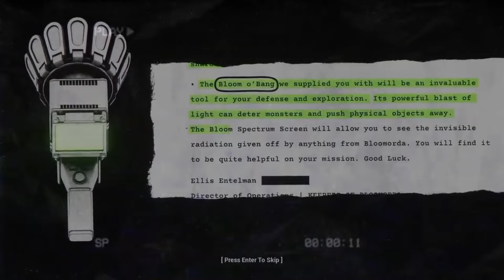ANOMALI CACING BESAR, INI ANOMALI DI ZOONOMALY 2 !!! Investigasi Detail Zoonomaly 2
~DESKRIPSI~

RAHASIA BESAR & MISTERIUS DI KEBUN BINATANG ZOONOMALY 2 !!!

Halo semuanya kembali lagi di channel zaky4032 & pada video kali ini kita akan membahas tentang Game yang sedang ramai & hangat di bicarakan para player, yaitu ZOONAMALY, ini adalah game horror bertemakan kebun binatang yang baru rilis, berbeda dengan topik sebelumnya, kali ini kita akan membahas tentang beberapa informasi baru seperti analisis baru untuk zoonomaly, cukup menarik perhatian, apa saja itu ? penasaran ? So langsung aja cek this out.

《SINOPSIS ZOONOMALY》

"Anda harus selamat dari kebun binatang yang dipenuhi monster sambil mencari pecahan kunci yang mengungkap kebenaran asal usulnya. Kumpulkan semua pecahan kunci dengan memecahkan teka-teki di seluruh area dan hentikan kekacauan monster."

《JADWAL UPLOAD》
HARI = RANDOM
JAM   = 13:00/15:30 WIB